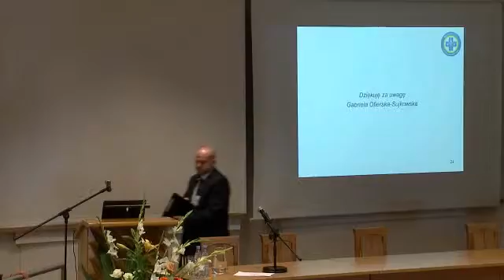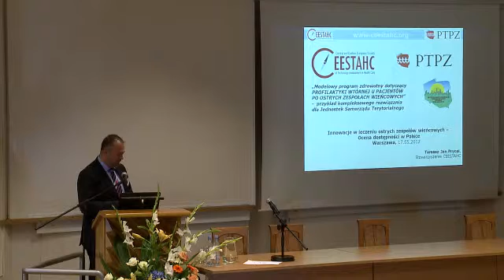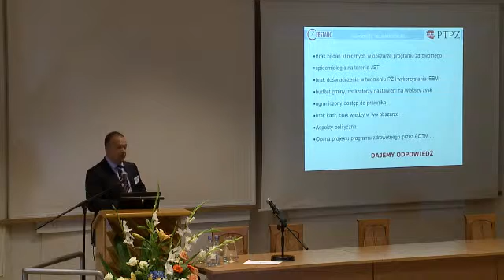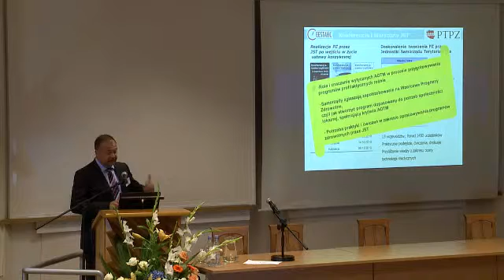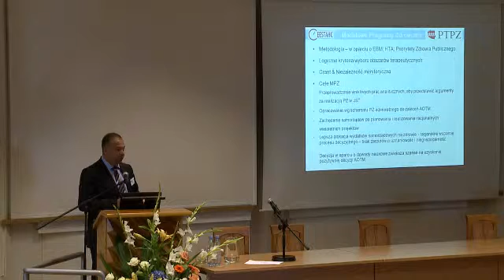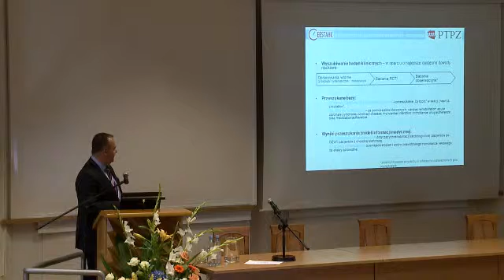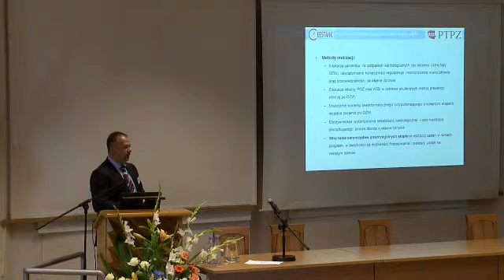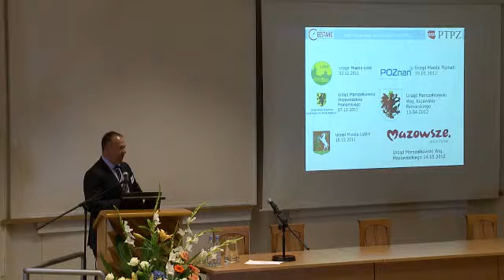Samorządowy, modelowy program zdrowotny profilaktyki wtórnej, po ostrych zespołach wieńcowych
Lek. Tomasz Prycel – Samorządowy, modelowy program zdrowotny profilaktyki wtórnej, po ostrych zespołach wieńcowych